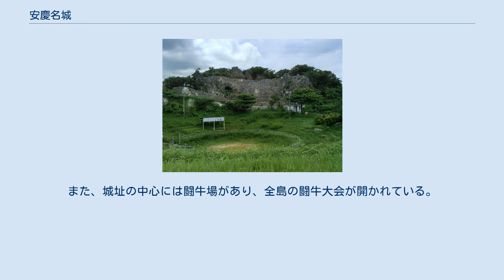安慶名城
安慶名城（あげなじょう、琉球語: あげなグスク、あげなグシク）は、沖縄県うるま市安慶名にあったグスク（御城）の城趾である。
 15世紀（三山時代）から16世紀にかけて同城を拠点に沖縄本島中部一帯を三代にわたり支配した安慶名大川按司（英祖王の男系子孫）の拠点として知られ、1972年（昭和47年）5月15日に国の史跡に指定された。
 天願川の平地に隆起した珊瑚性石灰岩の岩塊の断崖と傾斜を利用した山城で、自然の岩と岩との間に石垣や城門を構えている。
形態は、外側と内側に二重の石垣を巡らす輪郭式のグスクである。
城の北に天願川が流れており、その別名が「大川」であったことから安慶名城も「大川城」という別名を持っている。
 三山時代の1322年に北山世主今帰仁仲宗根若按司の一族は、同族の怕尼芝（後に後北山王を称し北山王国を建国）に敗れ、今帰仁城を追われ若按司は落命、一族は離散。
八男の今帰仁王子は南方の越来間切（後の美里間切）嘉手苅村へと流れ着いた。
今帰仁王子は美里大主の娘・眞鶴金を妃とし美里間切伊覇村（現在のうるま市石川伊波）に伊覇城（現在では伊波城と呼ばれている）を築き、伊覇按司（一世）と名乗った。
 1453年にその五男である安慶名大川按司一世によって安慶名城は改築城された。
築城自体は旧城主の手によって1360年頃に行われたとされる。
城周辺は安慶名中央公園として整備されており、現在も安慶名按司とその一族の墓は敷地内にあり毎年清明祭（シーミー）の時期には子孫らが集まる。
 安慶名大川按司一世は安慶名城を中心に具志川（具志川城）や天願（天願城）、屋良（屋良城）、喜屋武（喜屋武城）に城を築き息子たちを城主として置き領土を拡大し中部最大の勢力を築き上げた。
最盛期には勝連按司五世を打ち破り勝連城を支配、五男を勝連按司六世に置いた。
 安慶名大川按司三世の代であった1511年、中山第二尚氏の尚真王は各地の按司を首里に集め中央集権国家を造ろうとしていたが、当時の安慶名按司の勢力は具志川、あるいは中部一帯に広がっており、首里に呼び寄せようとしてもこれを聞き入れなかった。
 1526年、王府軍は安慶名大川按司三世が依然命令に従わないことを理由に安慶名城を攻めるが自然の要塞であり周りを水量の多い天願川に囲まれているため落城させることが難しかった。
しかし、調べてみると安慶名城には水がないことが判明すると王府軍は兵糧攻め・水攻めを行い長期戦に持ち込み、遂には安慶名城を落城させ安慶名大川按司による三代70年に及ぶ統治は終焉を迎えた。
 安慶名大川按司一世は当初、兼箇段（かねかだん）に築城を考えていたが、安慶名の小高い丘が適していると考え、この地にグスクを築いたと言われている。
 沖縄のグスクのほとんどが直線上に郭が連なり、奥に主郭がある連郭式と呼ばれる様式である中、岩山に築かれた安慶名城は中心部に主郭を置き、それを取り囲むように中腹に郭を巡らした、県内では珍しい輪郭式と呼ばれる様式をとる。
 草木が生い茂っており、自然に覆われている。
また、広場と公園があり城内には闘牛場もある。
 現在、遊具や広場が設けられ、子供の遊び場となっている。
また、城址の中心には闘牛場があり、全島の闘牛大会が開かれている。